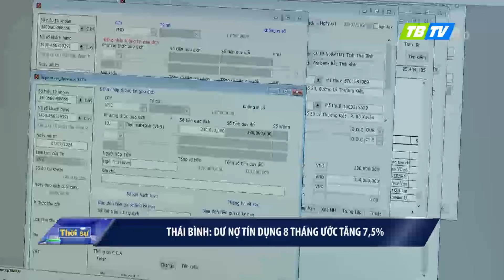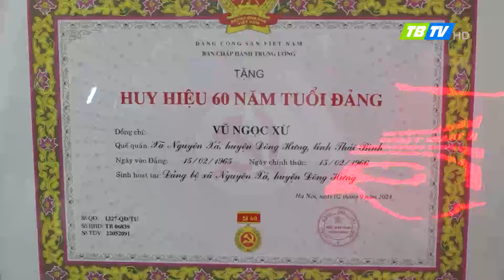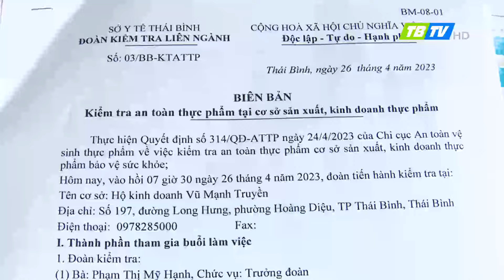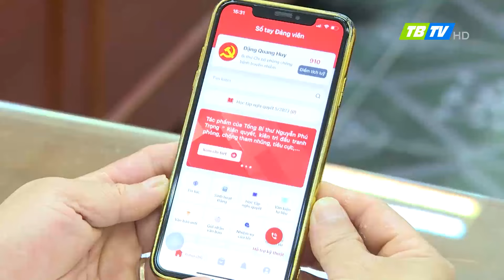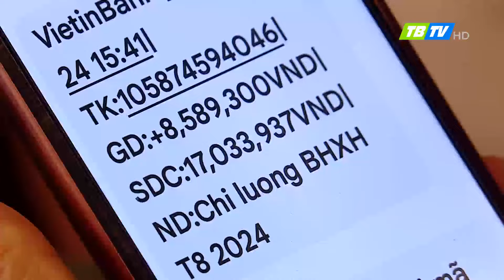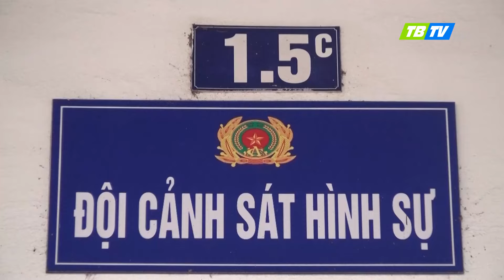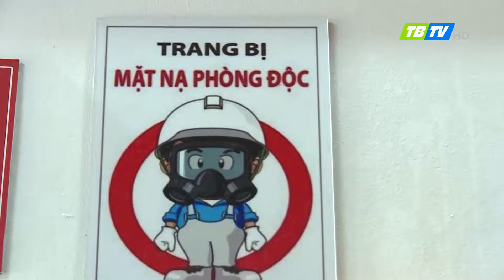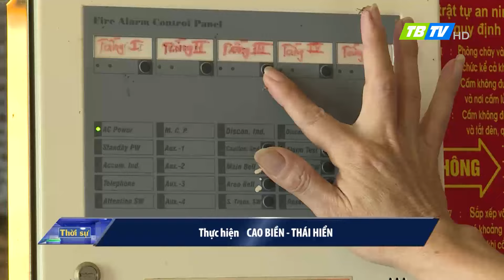Thời sự Thái Bình 1-9-2024 - Thái Bình TV